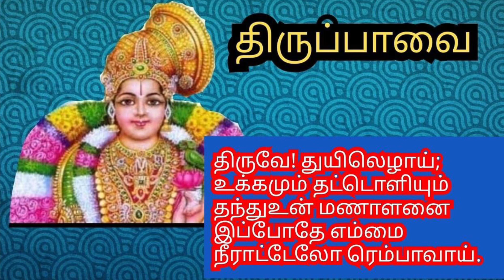திருப்பாவை 20 ஆம் நாள் | இருபதாம் பாசுரம் | Thiruppavai pasuram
திருப்பாவை பாடல்கள்
திருப்பாவை தமிழ் பாடல்கள்
திருப்பாவை ஆண்டாள் பாசுரம்
திருப்பாவை 20 ஆம் பாடல்
திருப்பாவை ஆண்டாள் இயற்றிய திருப்பாவை பாடல்கள்
திருப்பாவை திருப்பாவை 20 ஆம் நாள் | இருபதாம் பாசுரம் | Thiruppavai pasuram
திருப்பாவை திருமால் பாடல்கள்